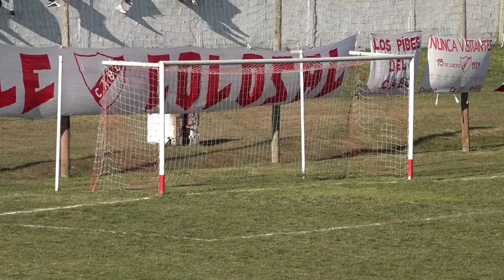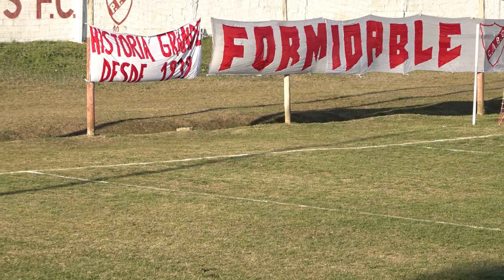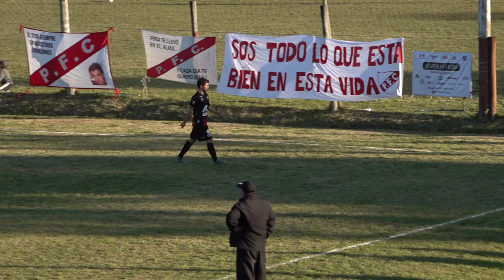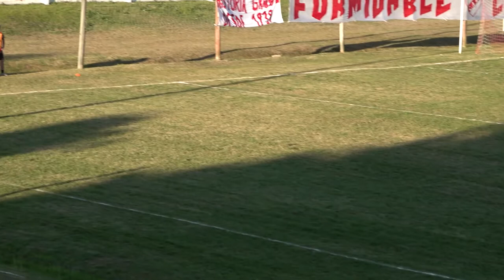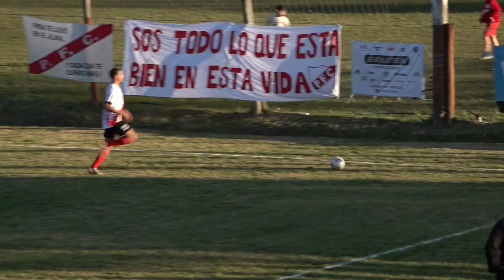Piriápolis Fútbol Club | Copa Nacional de Clubes 2021 Divisional A - Serie E - 1a Fecha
Imágenes correspondientes al partido Piriápolis F.C. vs Barrio Olímpico (Minas) por la primera fecha de la Serie E de la Copa Nacional de Clubes de OFI 2021, Divisional A.

Resultado: Piriápolis F.C. 0 - Barrio Olímpico 0

Partido jugado el 29/08/2021